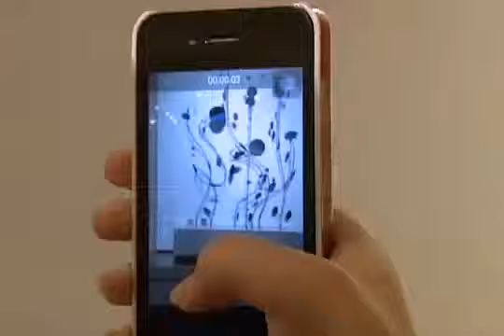ABRAHAM PALATINIK - EXPOSIÇÃO MUSEU DA ARTE MODERNA RIT TV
por Fabiana Kühl